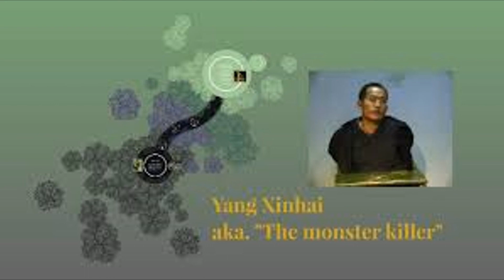Yang Xinhai QUEM FOI O MONSTRO ASSASSINO DA CHINA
acessa a surpresa

Yang Xinhai
Origem: Wikipédia, a enciclopédia livre.
Yang Xinhai
Nascimento 29 de julho de 1968
Zhengyang County
Morte 14 de fevereiro de 2004 (35 anos)
Luohe
Cidadania China
Ocupação assassino em série, operário
Causa da morte Pena de morte na China

[edite no Wikidata]

Yang Xinhai, também conhecido como Wang Ganggang, Yang Zhiya, e Yang Liu (chinês simplificado: 杨新海) (Zhumadian, 29 de julho de 1968 – Henan, 14 de fevereiro de 2004) foi um assassino em série chinês que confessou que havia cometido 65 assassinatos entre 1999 e 2003 e foi sentenciado a morte e executado por 67. Nos meios de comunicação, costumava-se-lhe conhecer como "Monstro assassino".
Biografia
Yang nasceu em 1968 em Zhumadian, Henan, China. Sua família era uma das mais pobres do povo. Yang era o pequeno de quatro irmãos, e era o mais introvertido. Deixou a escola em 1985, com 17 anos, e se negou a voltar a casa, dedicando-se a viajar por China e trabalhar de trabalhador de aluguel.
Crimes
Em 1988 e 1991, Yang foi sentenciado a trabalhos para a comunidade pelo delito de roubo em Xi'an, Shaanxi e Shijiazhuang, Hebei.
Em 1996, foi sentenciado a cinco anos de prisão por tentativa de violação em Zhumadian, Henan e libertado em 1999. Os assassinatos de Yang tiveram lugar entre 1999 e 2003 nas províncias de Anhui, Hebei, Henan e Shandong. Quando chegava a noite entrava à casa de sua vítima, e matava todos os que a ocupavam - principalmente granjeros - com machados, martelos e pás, às vezes matou famílias inteiras.
Em outubro de 2002, Yang matou um pai e uma menina de seis anos com uma pá e violou uma mulher grávida que sobreviveu com graves lesões na cabeça.
Detenção, julgamento e execução
Yang foi detido 3 de novembro de 2003. Pouco depois de ser preso, confessou o assassinato de 65 pessoas, 23 violações e cinco ataques causando sérias lesões. Realizou quarenta e nove assassinatos, dezessete violações e cinco ataques em Henan; oito assassinatos e três violações em Hebei; seis assassinatos e duas violações em Anhui, e dois assassinatos e uma violação em Shandong. A polícia também encontrou seu DNA em várias cenas do crime.
Em 1 de fevereiro de 2004, Yang foi declarado culpado de 67 assassinatos e 23 violações e sentenciado à Pena de Morte. Foi executado em 14 de fevereiro de 2004 com um tiro na nuca.